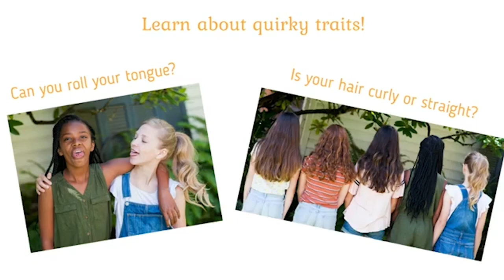YELLOW SCOPE | DNA & Traits Science Kit: from Codes to Creatures. Explore DNA